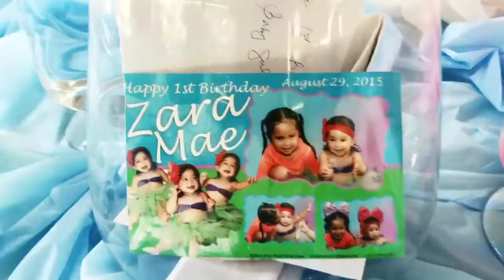Zara Mae's 1st Birthday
Celebrating Zara's special day - August 29, 2015.  Happy Birthday Zara! We love you very much!